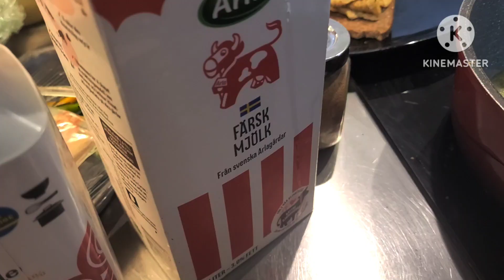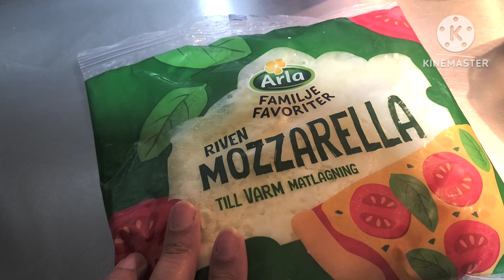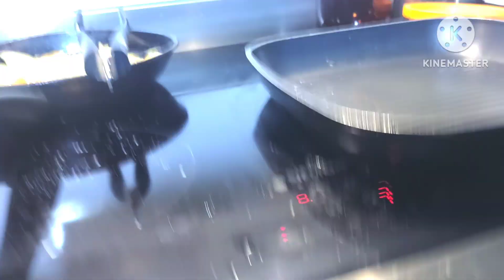specail Dawat vlog pakistan sy aey family ki dawat |Dawat jo sab ka dil jeet l |Dawat prep with tips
specail Dawat vlog
aslamualikum
Today I am going to share special dawat vlog. Dawat Preparation. I make 7dawat dishes. How I arrange this dawat each&everything in this vlog. I Hope you like it. ❤️ ✨️ 💓